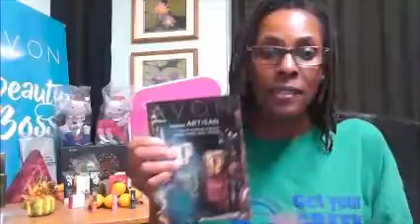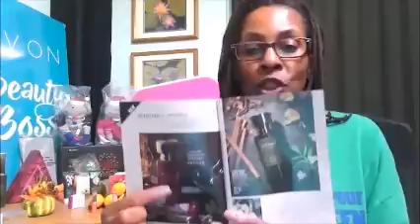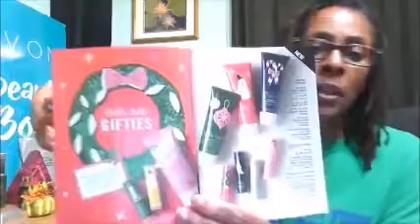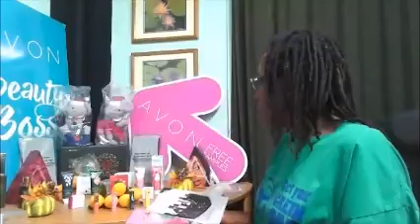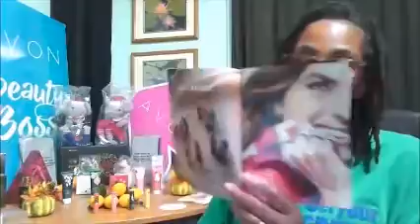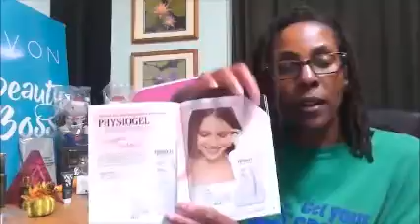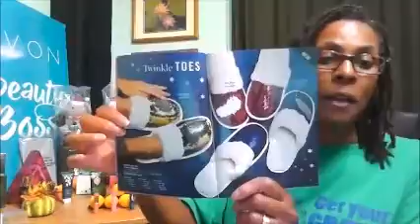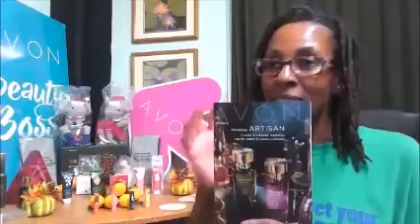Campaign 23 Highlights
A "quick" highlight of C23.